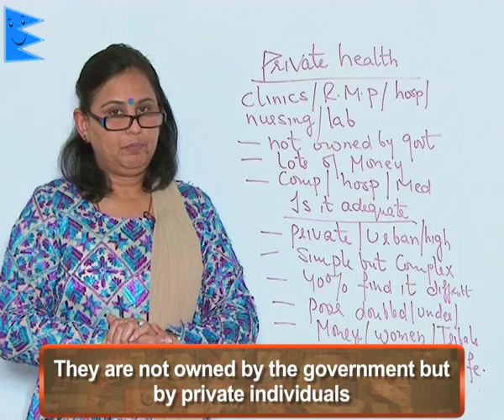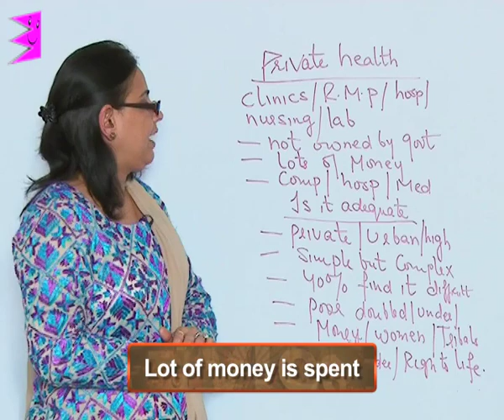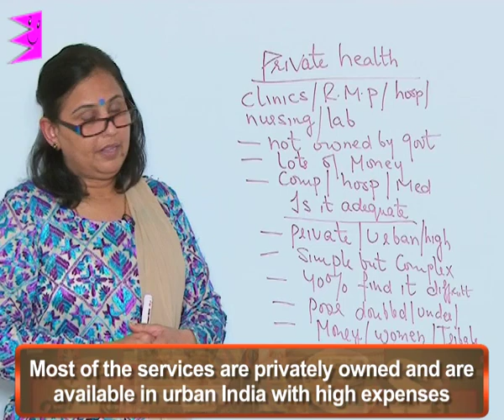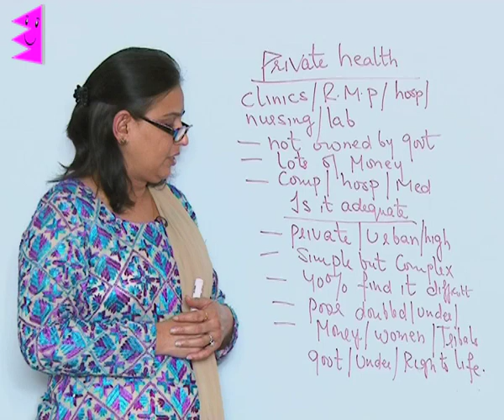CBSE Class 7 Civics Role of The Government in Health Private Health Facilities |Extraminds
Chapter: Role of The Government in Health
Topic: Private Health Facilities
Extraminds